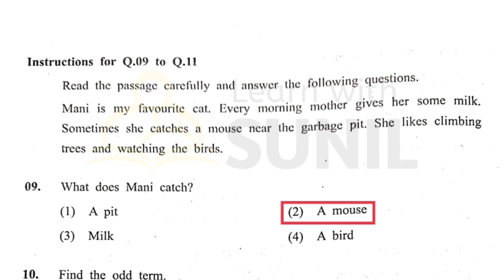शिष्यवृत्ती परीक्षा पाचवी 2022: उत्तर सूची: इंग्रजी : Scholarship Exam 2022 Answer key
शिष्यवृत्ती  परीक्षा पाचवी 2022 उत्तर सूची इंग्रजी
Scholarship Exam 2022  Answer key